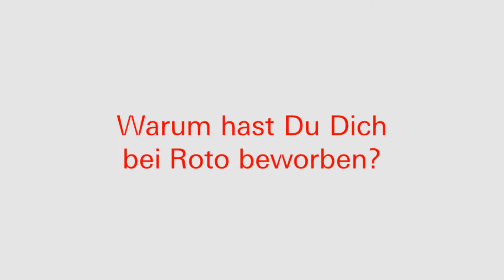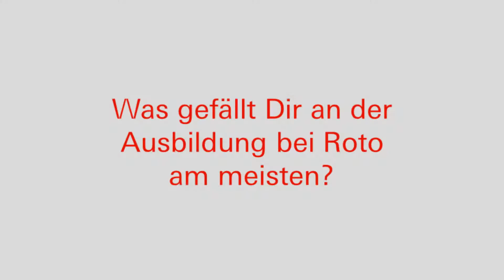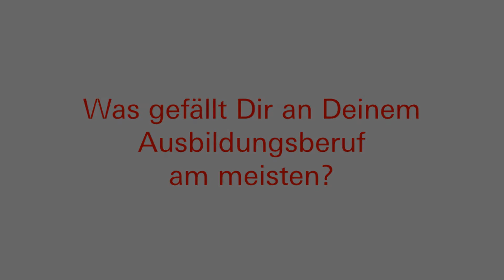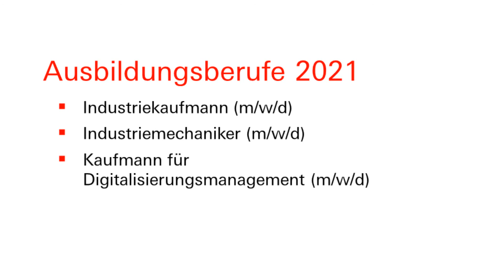Starte ins Berufsleben mit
Was sagen unsere Azubis über die Ausbildung und das duale Studium bei Roto?

0:00 Intro
0:22 Was stellt Roto FTT her?
0:47 Warum hast du dich bei Roto FTT beworben?
0:43 Was gefällt dir bei Roto FTT am meisten?
2:37 Was gefällt dir an deinem Beruf am meisten?
3:19 Bewirb dich jetzt